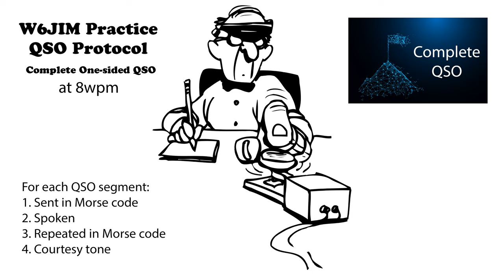Practice QSO - Complete One-Sided - 8wpm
73 de AD0WE!